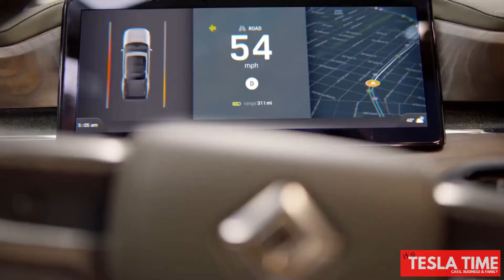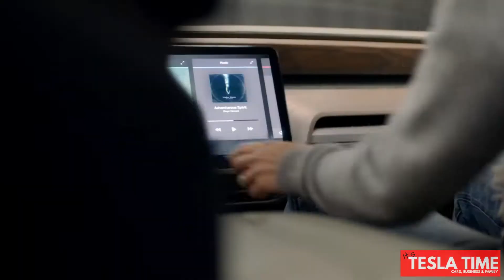Rivian R1T Electric Truck | Tesla Killer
What do you think about the Rivian R1T that will be for sale by 2020?

R1T Specifications:
- 180kWh battery pack (largest battery size)
- Up to 400 miles (180kWh battery pack)
- Level 3 autonomy
- 4 motors @ 147KW
- 0-60 in around 3 seconds or less (depending on battery pack)
- Can climb 45-degree slopes
- 11000 pounds towing capacity
- 330-liter front trunk/frunk
- Extra compartment that runs through the bed